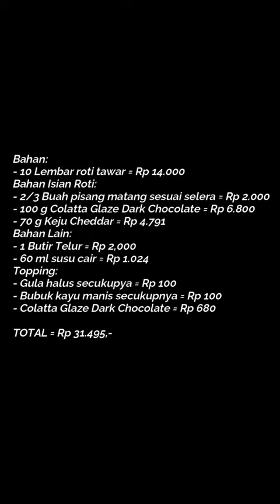roti pisang coklat buat sarapan